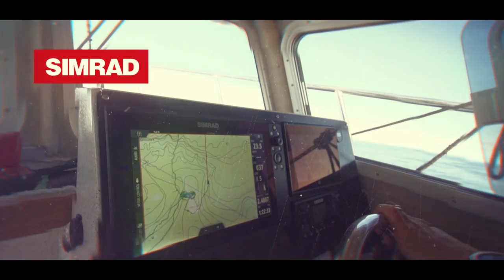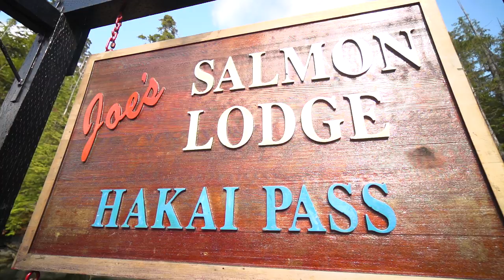Springs and Lings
Dave Babych joins Brendan Morrison as they head up to Hakai Pass and fish out of Joe’s Salmon Lodge with owner Doug Stuffco. They get into world famous northern coho, vicious Ling Cod and Tyee sized Chinook salmon.